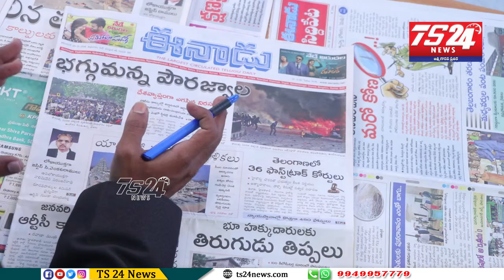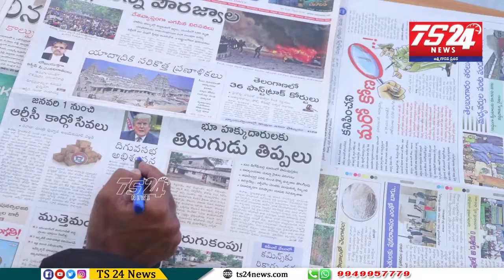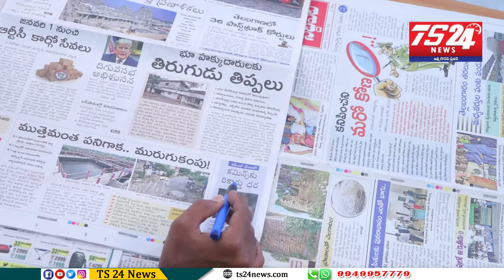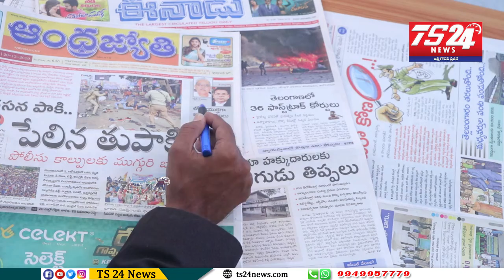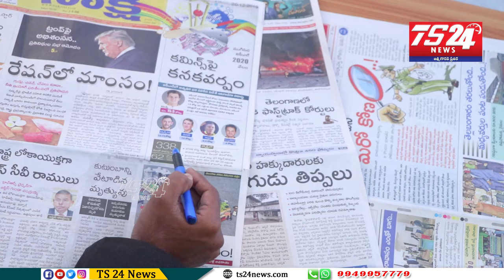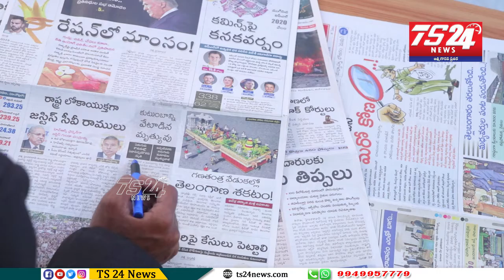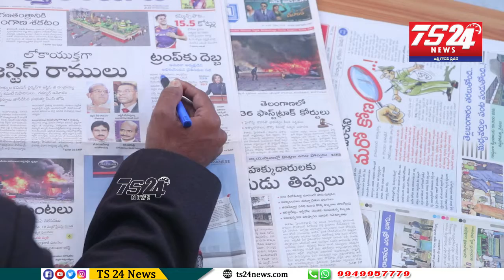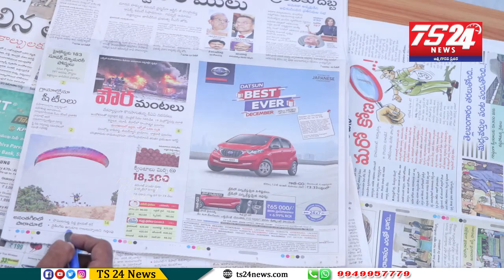పత్రికలు - ప్రధాన శీర్షికలు|TS24 News